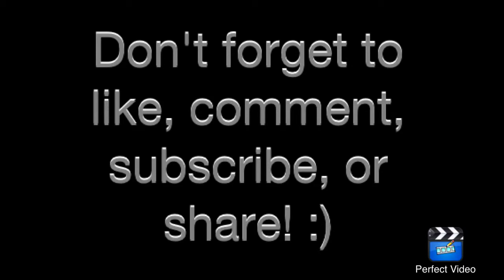How to: open and close a backpack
Using the zipper of course

I hope you guys like my super short tutorial. I love your butts and see you later! :)